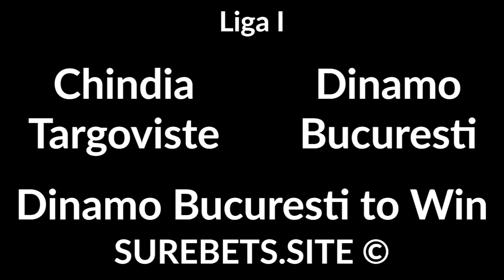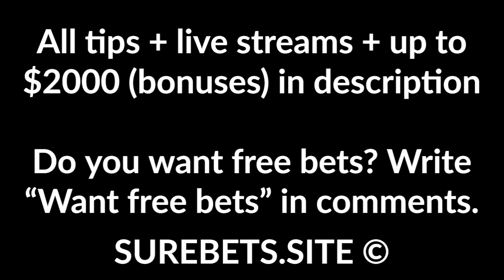Football Betting Tips Today - 31 August 2020 - Liga I, Slovak Super Liga, Veikkausliiga, Russian FNL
Chindia Targoviste vs Dinamo Bucuresti
Dinamo Bucuresti to Win

Trencin vs Slovan Bratislava
Trencin to Win

Lahti vs Inter Turku
Inter Turku to Win